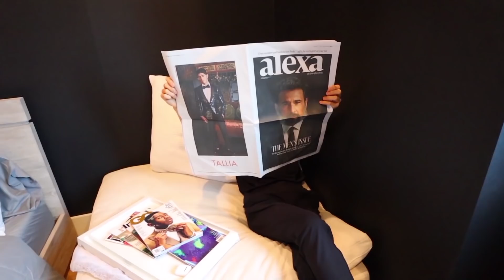I Got My Closet Color Coordinated! *Super Satisfying Closet Makeover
Bright Cellars is the monthly wine club that matches you with wine that you’ll love. Get started by taking the taste palate quiz to see your personalized matches.

Welcome back biss! So today I decided to attempt to do a highly anticipated video? thing? that you guys have all been asking for which is to stop vlogging in my closet till it is color coordinated. I never realized how satisfying it would be to color coordinate my clothes and I'm super glad that I finally caved in. Let me know your thoughts and if it is something you have to do with your closet or if you are like me where it never really crossed your mind!